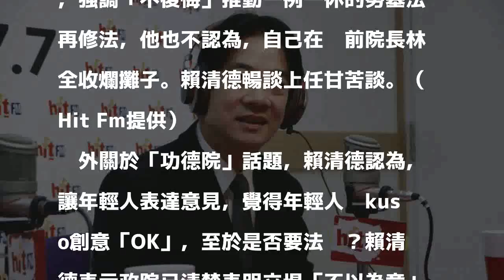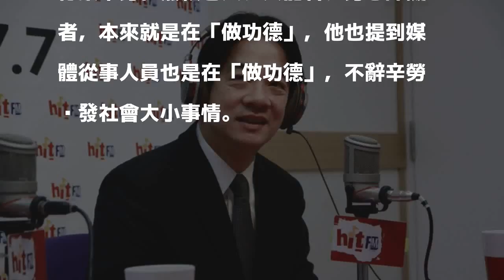坦然面對「功德說」 賴清德拉小英見證功德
〔記者洪素津／台北報導〕被周玉蔻視為行政院高顏值院長的賴清德，今早至周玉蔻廣播節目《蔻蔻早餐》談論上任3個月以來的感想，對於一例一休造成民怨四起，賴清德表示若要保護勞工，應理性看待，強調「不後悔」推動一例一休的勞基法再修法，他也不認為，自己在幫前院長林全收爛攤子。賴清德暢談上任甘苦談。（Hit Fm提供）

發表評論評論如下。